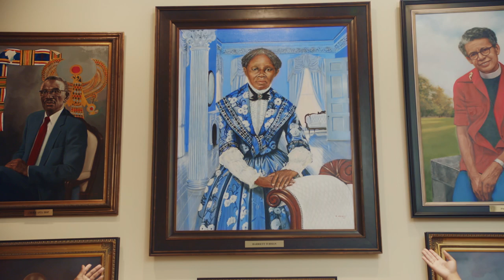"Keep Moving”: A Morehouse College CTEMS Production in collaboration with MTV Entertainment Group